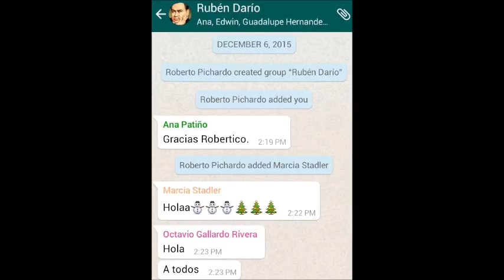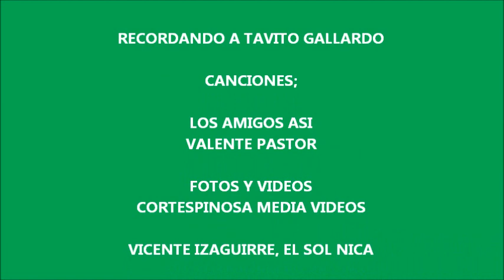Recordando a Tavito Gallardo . I DONT OWN THE RIGHTS OF SONGS ON THIS VIDEO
Hoy hace 6 meses, el Teatro Nicaraguense en Miami le dijo adios a un gran actor, fraternal amigo nicaraguense: Octavio Gallardo. He llevado en un rincon del corazon una procesion en silencio, que ya ha sanado el Señor, pues dos dias antes de su inesperada partida lo llame, me llamo, pero no logramos comunicarnos. Tavito, le llamaba de cariño, nos conocimos hace 10 años, trabajaba para el Bank of America, empresario co-dueño de la Fritanga Amerrisque. Forjamos una hermandad genuina, coincidimos en reuniones de kareokes, celebraciones de baile y cantos, pero su verdadera pasion estaba en el teatro. Me invito a una obra teatral en la cual actuaba: La Chinfonia Burguesa, de autores nicaraguenses y dirigida por el director Christian Ocon .  Sabiendo que me encantaba interpretar las poesias de Ruben Dario, me contacto a finales del 2015 para que fuera considerado para interpretar el papel protagonico de Ruben Dario en su epoca adulta. algo que siempre habia querido hacer pero en ese momento no podia,  con pues mi papa  hospitalizado. Me llamo varias veces para saber como seguia y cuando ya estaba mejor y de regreso en casa, pude ir y el Director Cristian Ocon me selecciono. La versatilidad de Tavito como actor era inigualable,  actuo en 3 personajes distintos en Ruben Dario:Vida Obra Agonia y Muerte escrita por Miriam Casco Benard. y auspiciada por el Profesor Hector Dario Pastora del Movimiento Mundial Dariano . El amor que Tavito tenia por su familia era extensivo a todas sus amistades y habemos muchisimos de ellos que tuvimos la bendicion de tenerlo como amigo personal y teatral.  En su hogar conoci a su mama doña Maria Elsa Hernandez, a quien honraba  con una devocion admirable! Gloria su esposa ,  un hijo de Gloria, hijastro de Tavito  e Ivan su cuñado. Tambien conoci a uno de sus tios maternos. Tantas qualidades las de Tavito su generosidad, ayudo a tanta gente, que seria una lista interminable, pero el Señor sabe lo vasto de su noble corazon.  La ultima vez que nos vimos fue en el 2018, cuando el actuo en otra obra teatral exitosa  dirigida por Christian apoyando al Movimiento Azul y Blanco de Nicaragua Los proximos años perdimos contacto;  yo dedicado atender a mi padre, el a doña Maria Elsa, y no fue hasta hace un año que pudimos conversar de tantas cosas y los achaques nuestros,  despues de nuestros acidentes automobilisticos. Comparto con todos los que lo conocimos este pequeño video de fotos y videos que tome a travez de los años, tanto de su vida personal y actoral. Algunas fotos no las tome yo, las tomo un gran amigo nuestro Vicente Izaguirre del El Sol Nica. Tavito hubiera cumplido 58 el pasado 2 de diciembre, eramos casi de la misma edad, pense que iba a tener la oportunidad de despedirme de el, personalmente,  pero en vista que no pudo ser, he preparado este pequeño video en su memoria. Los amigos como el como dice esta cancion quizas no se ven no muy seguido pero nunca se olvidan!